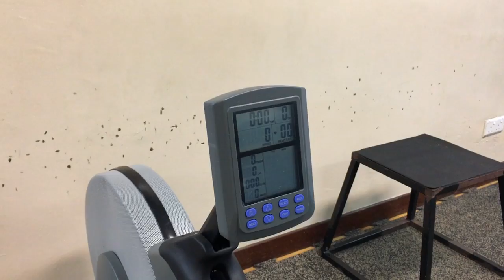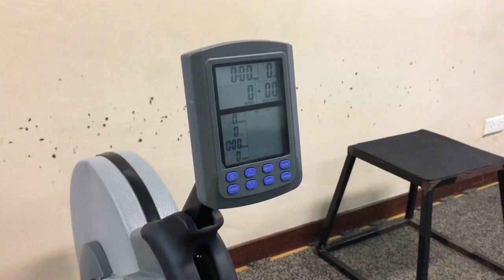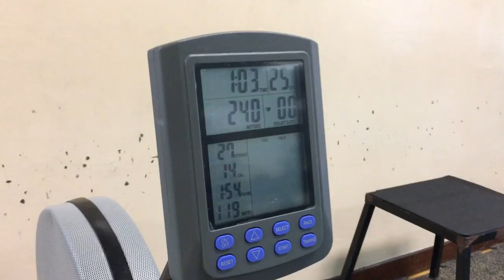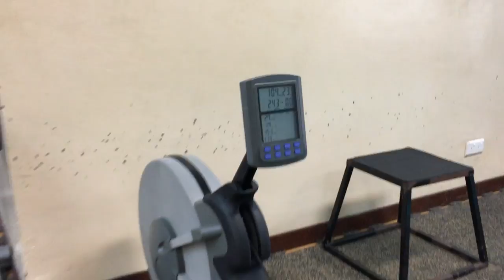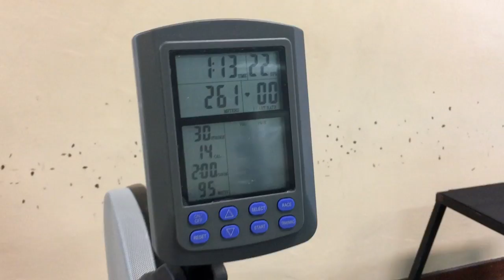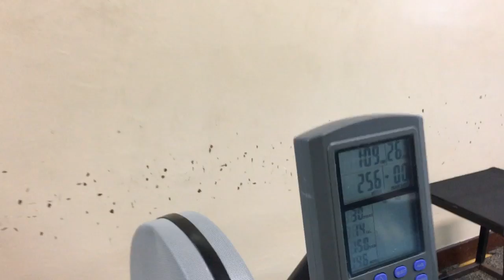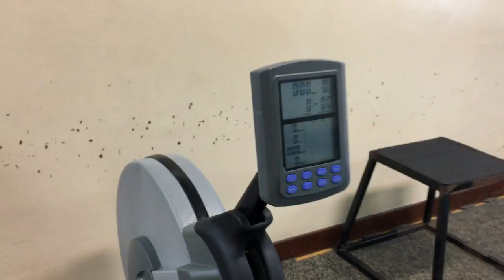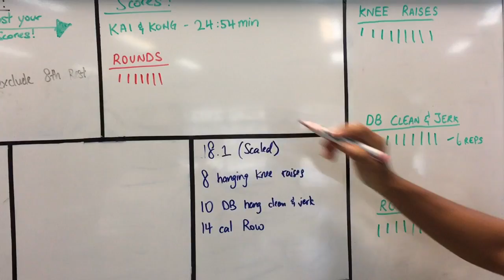CrossFit Open 18.1 (1st Attempt)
1st try on the CrossFit Open 18.1, will reattempt again for a better score and better flow.

1st time participating in the CrossFit Open 2018

Total reps: 270 (scaled)